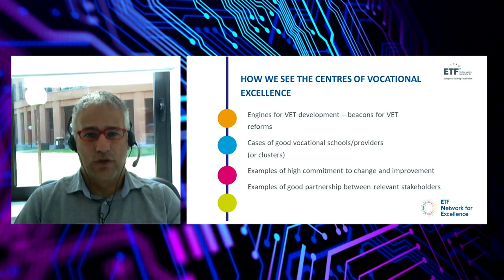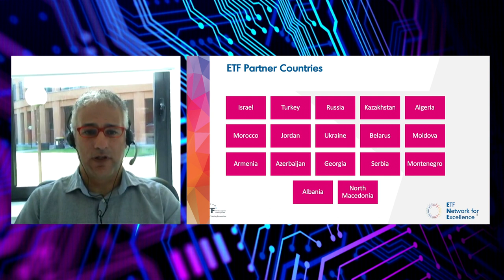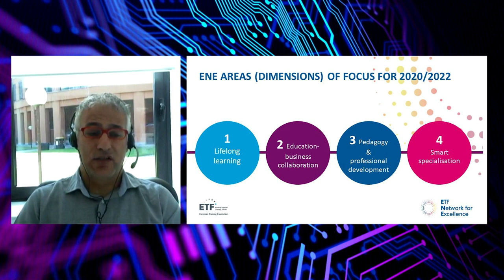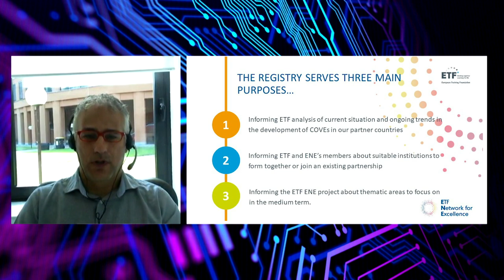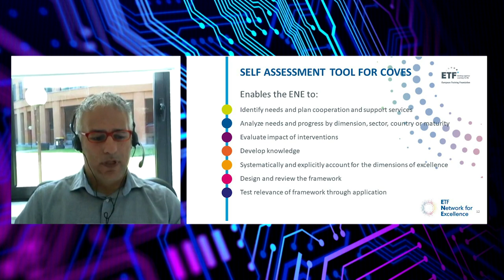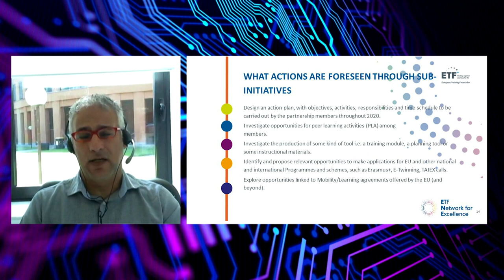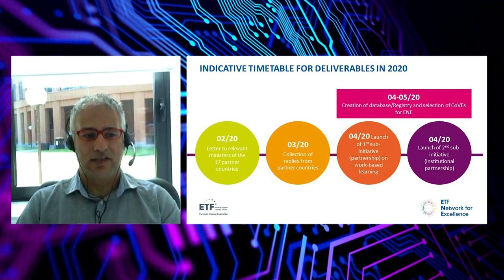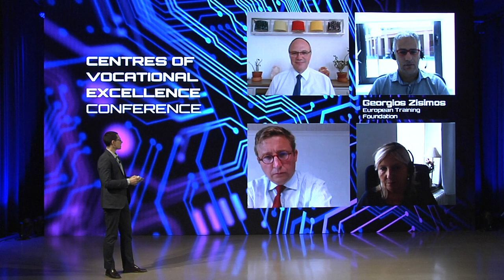GEORGIOS ZISIMOS - Fundación Europea de Formación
Fomento del desarrollo de la excelencia profesional en los países socios de la Unión Europea